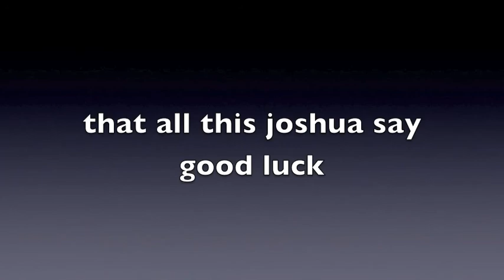yioko,chloe and devario in mario kart 8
i made in mario kart 8 it could be a sequel from the super smash bros i make